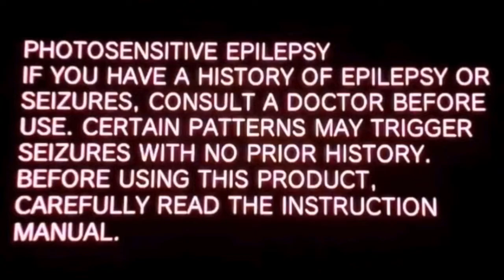GTA V: ONLINE - The Heist Preparations & Close Call To An Accident!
The first steps to preparing for your first ever heist, working with someone for far too long, and a close call of death for a very lucky NPC!